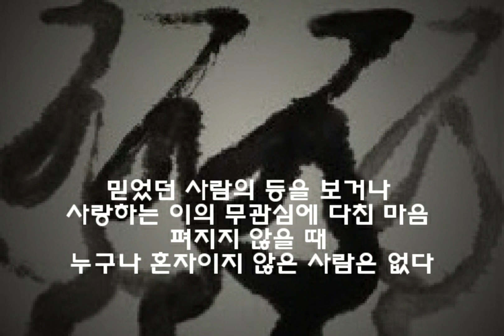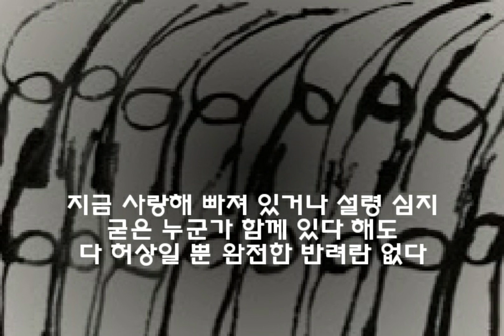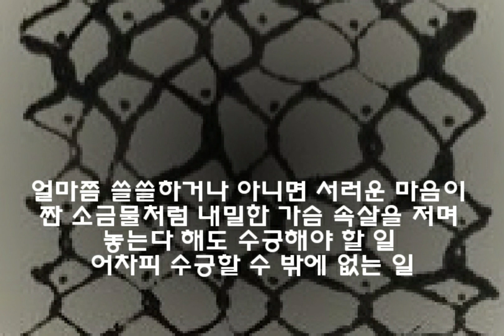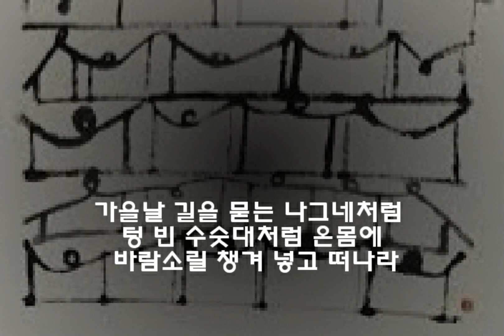시와 음악이 흐르는 공간. 시-"누구나 혼자이지 않은 사람은 없다"(김 재진) 음악-Pablo Casals, 'Song of the Birds' 2023년 11월 27일